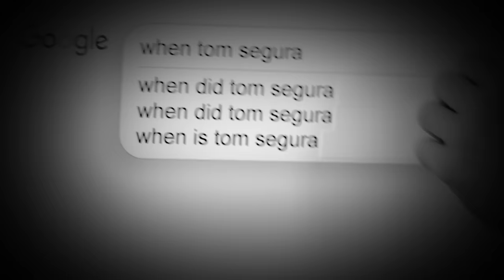Tom Segura Hates Poor People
Tom Segura lashed out at some of his fans who have become irritated with his constant discussions indulging in the luxury lifestyle. He recently dropped a documentary looking behind the scenes of his "I'm Coming Everywhere World Tour", which provided further proof Tom Segura is losing touch with his audience and becoming the person he used to make fun of.